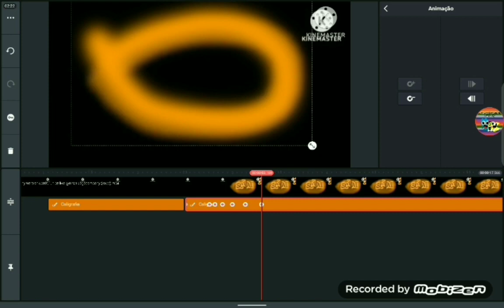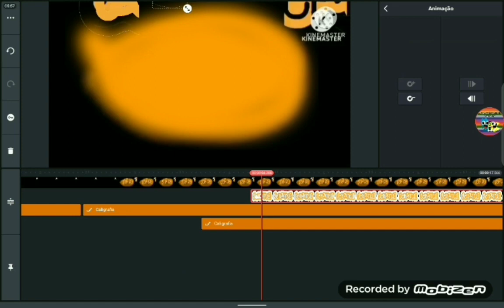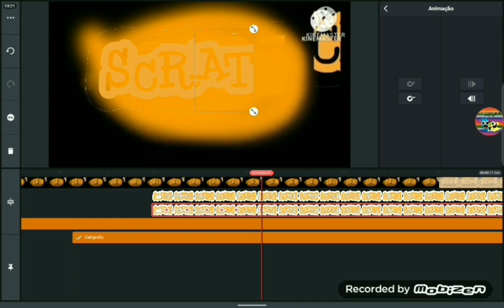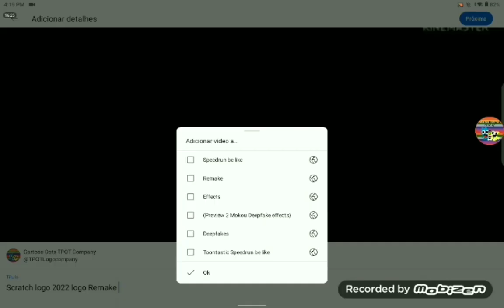Scratch Logo Kinemaster Remake 2022 Speedrun Be Like